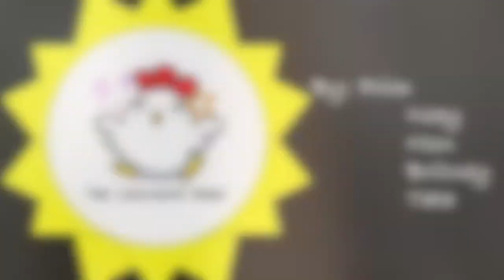Interview for Ajarn Brad By: Prim, Noey, Mon, Britney and Tata(G)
For the use in the class of Satit Patumwan M.3 English Basic only. Information inside the video may or may not be true.